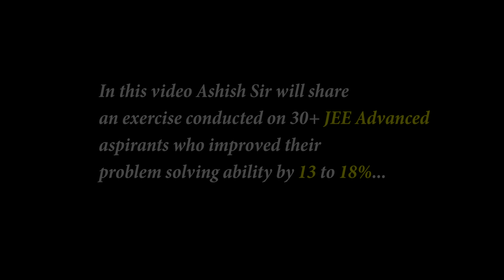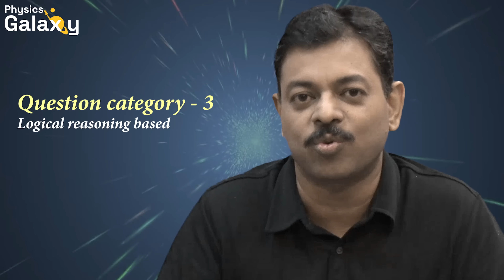JEE Advanced 2022 Pattern & Type of Questions | Exam Date 28th August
JEE Advanced 2022 is going to be held on 28th August in morning and evening sessions. This year pattern of JEE Advanced is going to be changed again like every year and it is important to understand the pattern and type of questions being asked in JEE Advanced every year. Based on the pattern and optimum scoring in exam already JEE Advanced 2022 block strategy is released by Ashish Arora Sir.

In this video Ashish Arora sir is explaining the pattern of JEE Advanced 2022 along with type of questions asked in the JEE Advanced paper. The paper will be tough or easy is never a question in case of JEE Advanced, its about the way how questions are designed from jee advanced 2022 syllabus. Every question in JEE Advanced paper is unique and targeted to judge a specific ability of students' mind. Questions are not just asked from important topics or most expected topics for jee adavanced 2022 rather these are designed in such a way to stimulate brain for judging its ability to crack questions in the fastest possible way.

Important links for JEE Main, JEE Advanced & NEET Aspirants -
#1 Bestseller book of 700+ advance illustrations.
Download resources and Black Board Sets for IITJEE 2022 from PG Telegram
Physics for JEE Main through 58 papers & comprehensive solutions.